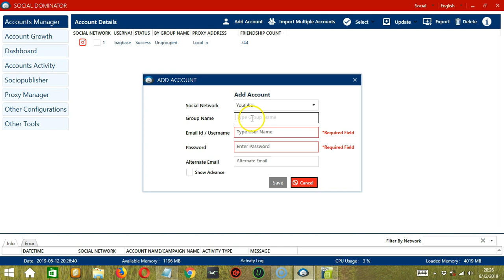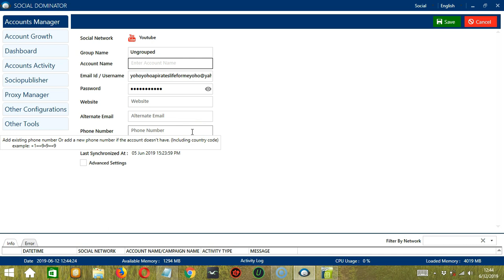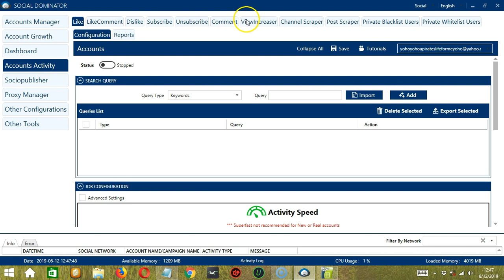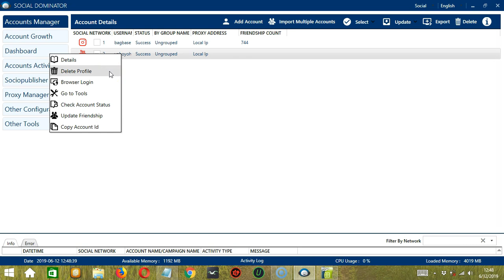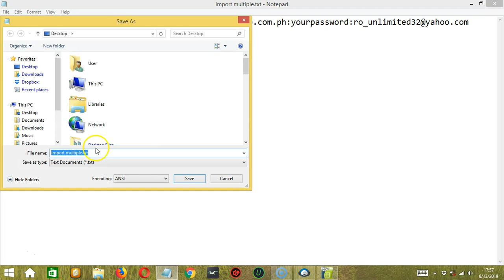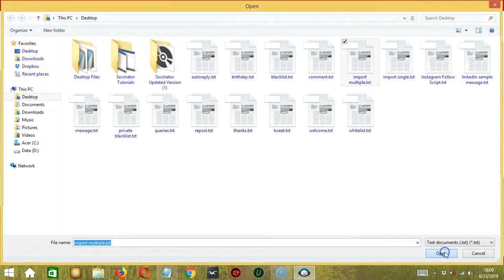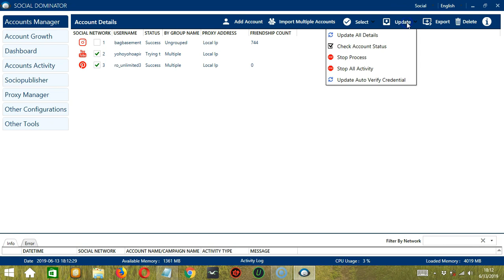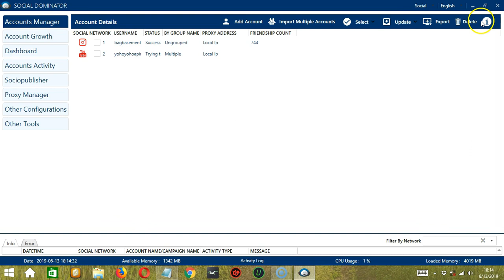This Tutorial will help you how to add single and multiple account in Youtube Network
By using this module you can add single account also can import multiple account from text file as well from CSV file. You can also manage account details , add proxy to account , update account details .
For any query or doubt contact Socinator skype support :- live:support_45094